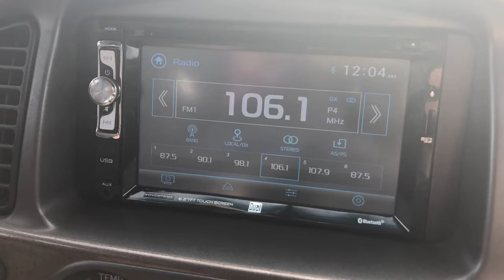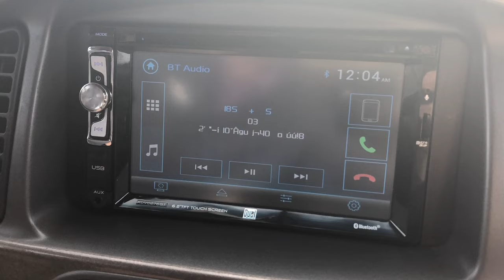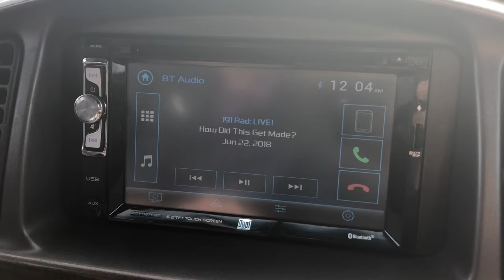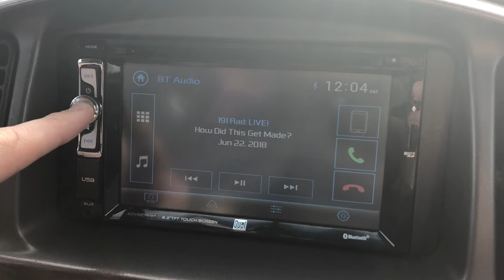Dual XDVD276BT Bluetooth Issue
I bought a cheap headunit for my truck to use with a backup camera. After using the head unit to listen to podcasts via bluetooth, I noticed that the user interface is a bit buggy. I contacted Dual's tech support and sent them this video to demonstrate the issue I'm having. They have recommended that I return the stereo for a replacement, but I anticipate that the replacement will behave in the same exact manner.

I'm curious if any other Dual owners experience this same problem with it defaulting back to Radio mode after it tries to connect to the phone app?

If this helped you out and you'd like to show your appreciation, donations are accepted :